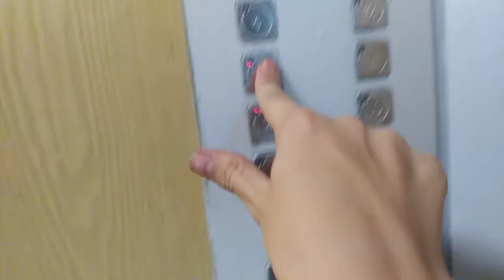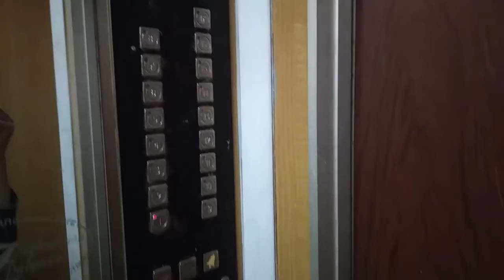(Переснято) Пассажирский Лифт КМЗ 1998 г. @ Филёвский б-р, 40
Грузовой почему-то меня не поднял

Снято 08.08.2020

Подъезд: 2
Кол-во этажей: 17
Консьерж: нет

Бренд: КМЗ
Страна: Россия
Год: 1998
V=1 м/с